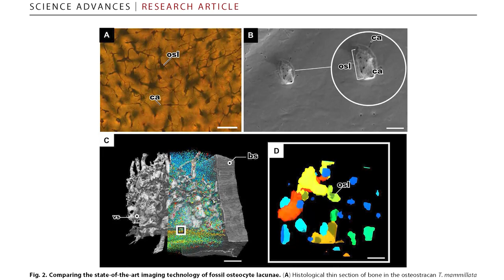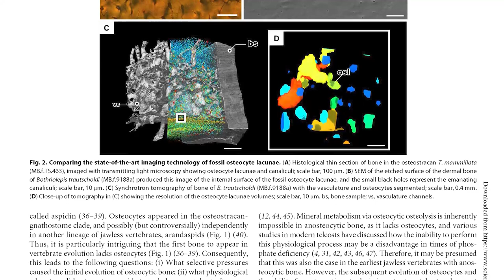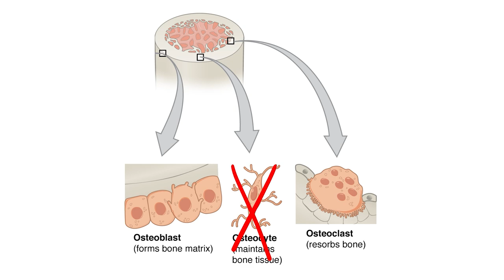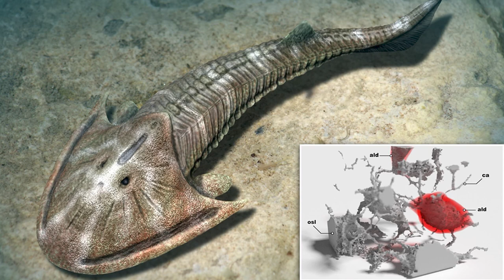Dr. Yara Haridy: The evolutionary arms race that gave us bones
Yara is an evolutionary biologist specializing in the origin of vertebrate bones and teeth. Here she describes her recent research into the evolutionary arms race that gave us our skeletons.